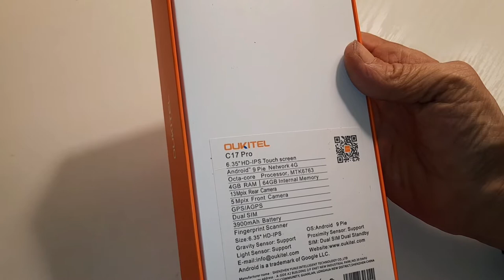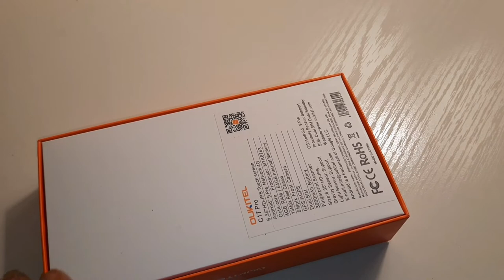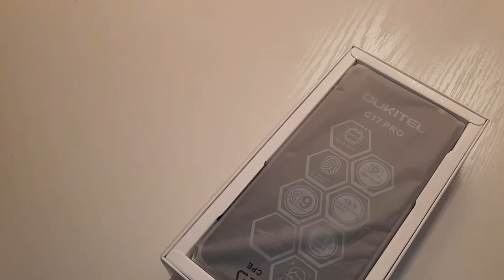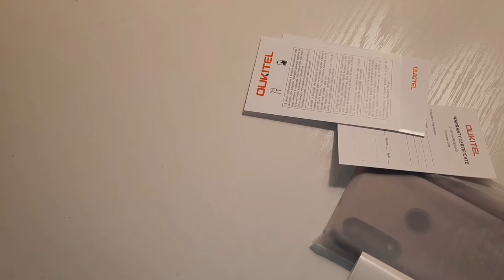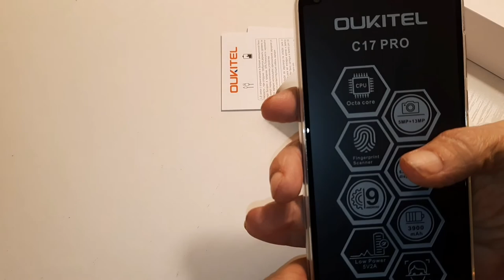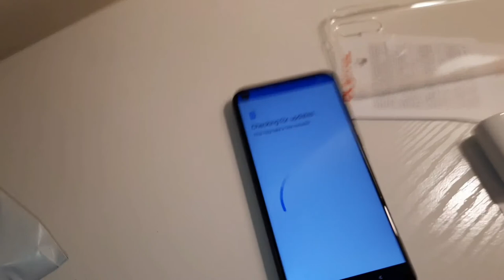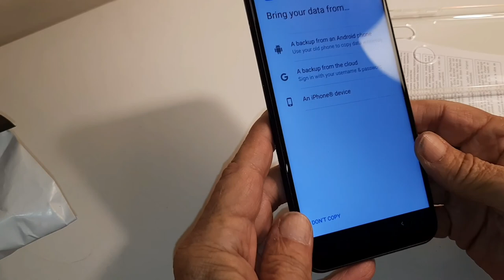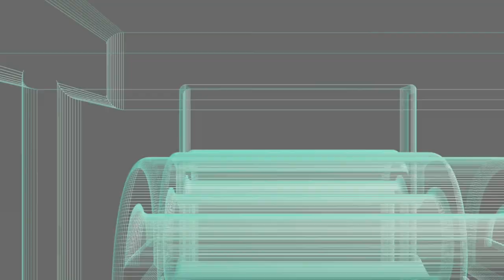OkitelPro Uboxing And First Impressions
Today we show a videunboxin of the Ouketel This is the Unbox and review! This was shot on the Samsung Galxy A51 phone at 1080p and uploaded at 1080p Please watch the whole thing folks!creator look at the description below and check out tubeBuddy if you have not tried it yet!

Videos or Links mentioned or used in this video:
Mctrim 6 incch 36 led fill light
KAIS Precision Screwdriver Kit
AmazonBasics Sleeve
Kindrm slimline Bluetooth 5.0 Mouse
HP Laptop at a Reasonable Price
ShenzSD PRU Case
DMD Tools Whetstone
Nillkin Magic Tag
Umidigi Power